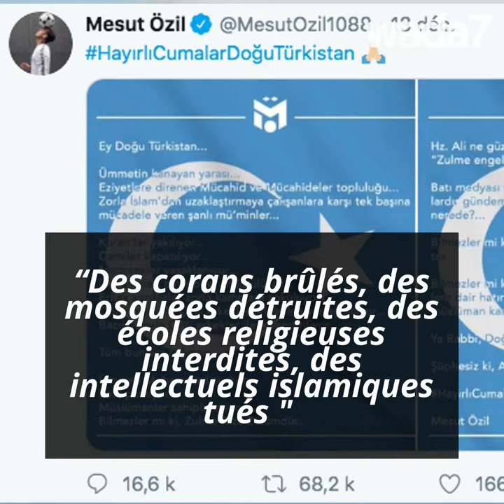Mesut Özil défend les musulmans de Chine ! 🕌💪🏻😍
Mesut Özil défend les musulmans de Chine ! La star de foot dénonce la répression chinoise contre les Ouïgours musulmans, et s'attire les foudres de Pékin ... 🕌💪🏻😍